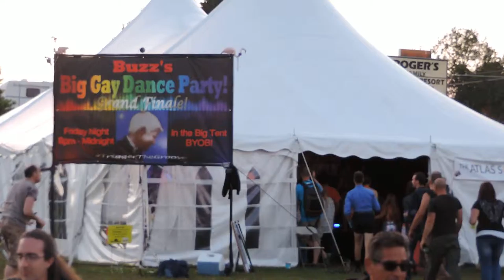2015 06 26 Buzz's Big Gay Dance Tent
The tent prepares to host the final Buzz's Big Gay Dance Party.